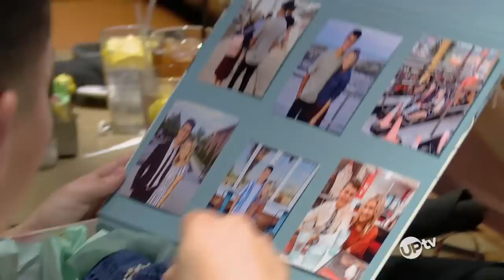Bringing Up Bates Sneak Peek - A Treat From Travis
Katie Bates gets a sweet birthday gift from Travis... and it will melt your heart. Watch an all-new Bringing Up Bates Thursday at 9 PM ET on UPtv!

UPtv, the television home for uplifting entertainment, is one of the premier brands from UP Entertainment, LLC. UPtv is the destination for exclusive premiere movies, box-office hit films and beloved series like Gilmore Girls, Home Improvement and America’s Funniest Home Videos, alongside original shows like Bringing Up Bates. UPtv’s award-winning pro-social initiative, “Uplift Someone,” has inspired over 200 million people to uplift others through its social videos. And UP Entertainment is home to the subscription streaming service UP Faith & Family, America's favorite streaming service for families, as well as AspireTV, the leading network for black and urban lifestyle programming.